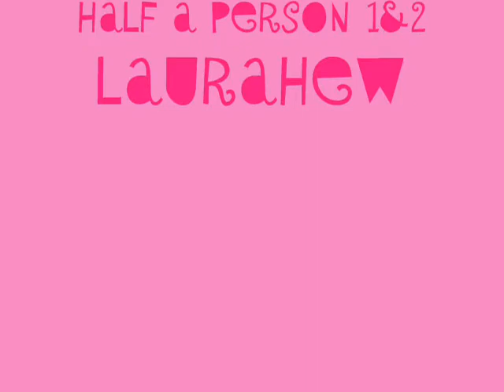Vlog Entry 01.30.2011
The F-word.

The Laurahew clip only freaks me out a little bit.